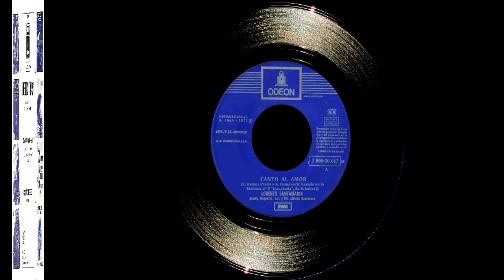Lorenzo Santamaría - Singles Collection 1.- Canto al amor - Extraño fue (1971)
Lorenzo Roselló Horrach, de nombre artístico Lorenzo Santamaría, nació en el pueblo mallorquín de Santa María del Camí (Islas Baleares-España), el 21 de febrero de 1946, muy joven comenzó en este mundo de la música pasando por varios grupos de la isla como cantante, entre ellos los conocidos Z-66.
Cuando abandonó esta última banda para dedicarse a cantar en solitario fue fichado por el sello Odeón, filial de la potente EMI, y es en 1971 cuando graba su primer sencillo como solista.
Esta disco tiene en su cara A),  "Canto al amor", tema basado en la Sinfonía nº 8 "Inacabada" de Schubert, con textos y música de C. Ramos Prada y Alfredo Doménech.
En la cara B) "Extraño fue" una composición de Lorenzo, que firma con su apellido verdadero: Lorenzo Roselló, de ritmo más ágil y musicalmente más cerca de los gustos del cantante.